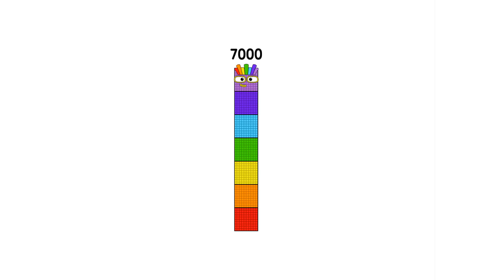My Numberblocks -1 to 1,000,000